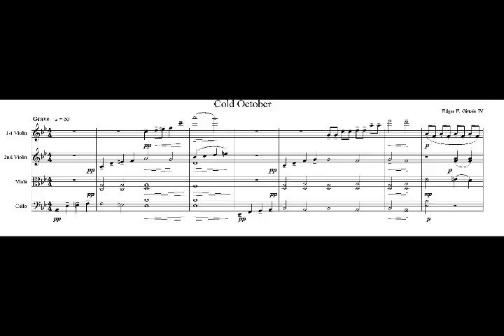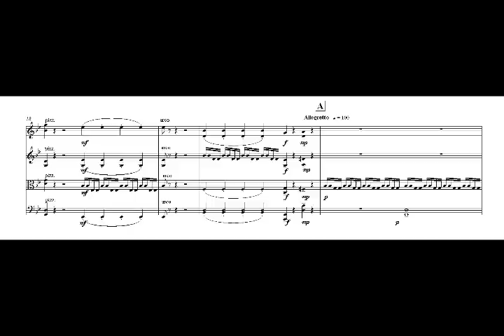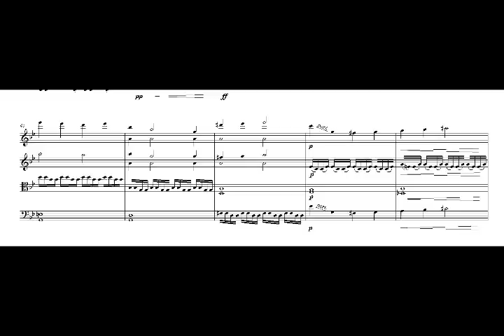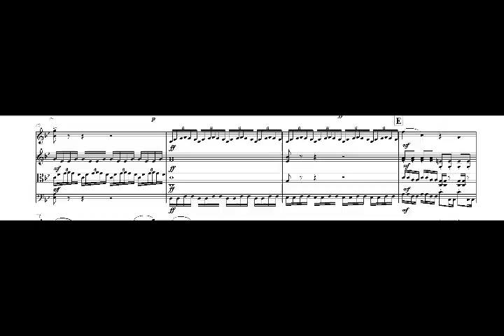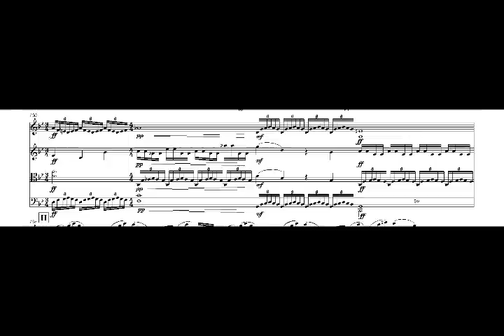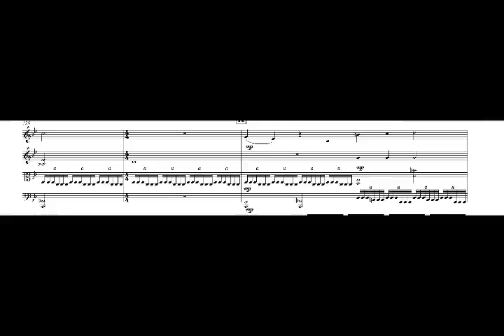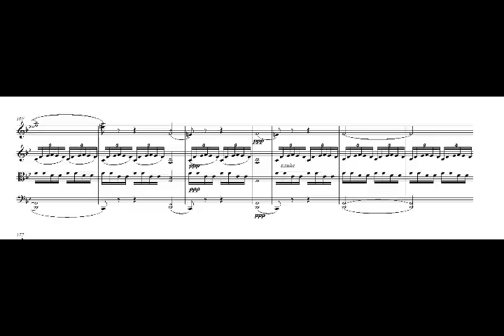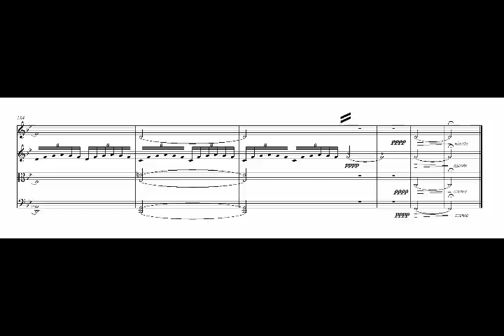Girtain: Cold October- String Quartet (2007)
2007 Premiere at Ithaca College.

Violin 1: Natalie Brandt
Violin 2: Will Downing
Viola: Rosie Newton
Cello: Eric Perreault